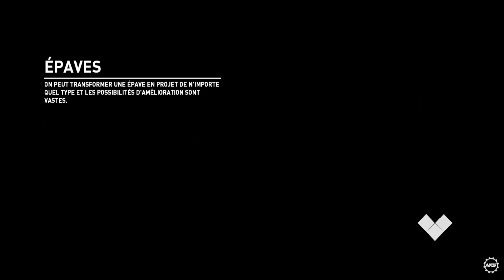Need For Speed Payback : La Pagani Huayra abandonnée, ou la voiture la plus attendue !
En ce 25 Avril on revient sur Need For Speed Payback pour la voiture abandonnée de la semaine, vu que chaque semaine EA offre une voiture au joueur et cette semaine c'est une des meilleure voiture du jeux, c'est la Pagani Huayra BC.
Et comme beaucoup de voiture abandonnée, la Pagani Huayra BC du jour donnera un sacré coup de pouce au nouveaux joueurs, car en la trouvant, vous pouvez commencer le jeux avec une voiture pour les course 355, ce qui vous rend une bonne partie du jeux plus facile ou rapide, à vous de voir.
Sinon elle reste sympa pour la collection malgré ces couleurs très étranges.